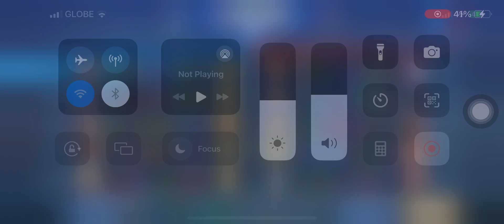🇵🇭 (PHILIPPINES) RANK 1 ZILONG VS GUINEVERE, HELCURT, HANABI, IXIA AND CHOU | MOBILE LEGENDS | ML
MLBB | VICTORY | 2023